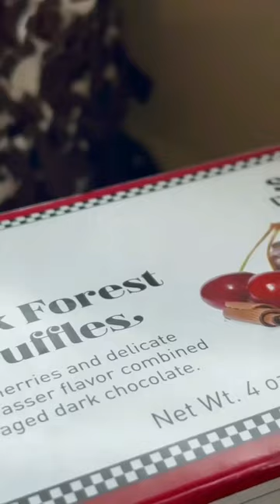Run, don’t walk 🏃 to your local See’s shop. Black Forest Truffles are back for a limited time! 🍒🍫